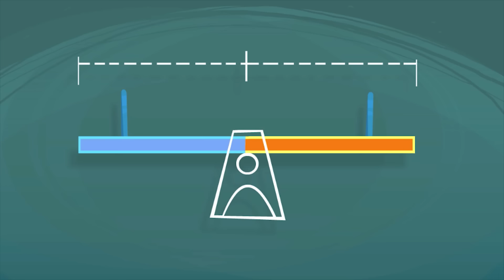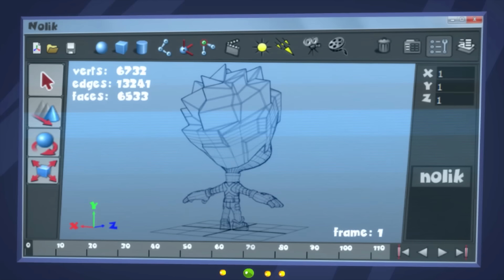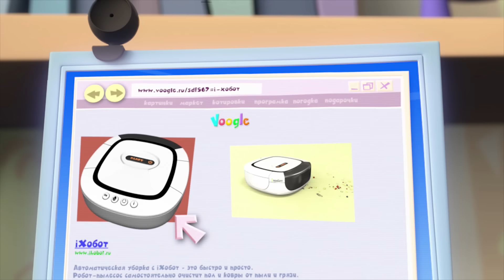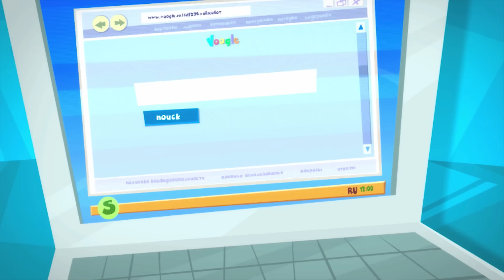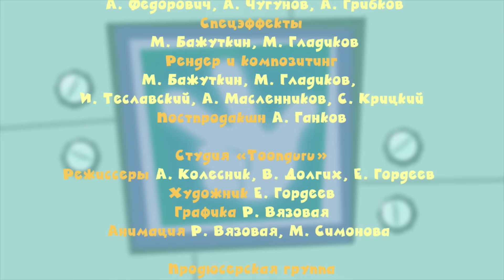Фіксики - всі серії підряд українською (Збірник 4)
Фіксики українською - вся серії підряд : Важіль, Нічник, Застібка змійка, мультик, лупа, папір, ваги, сигналізація, скарбничка, інтернет